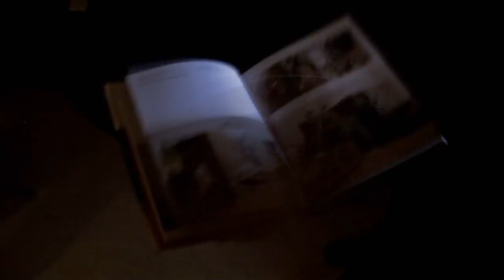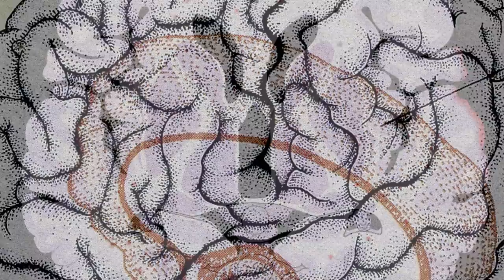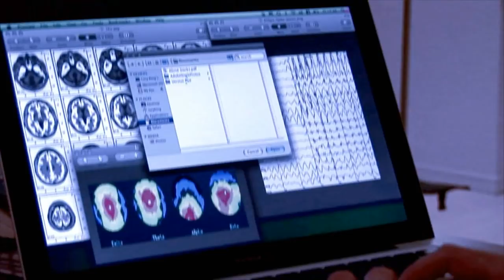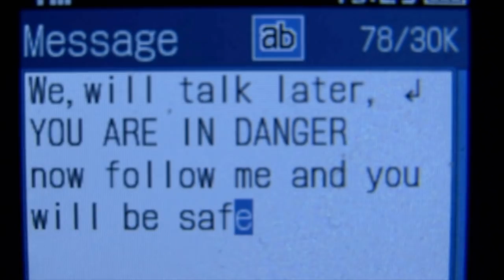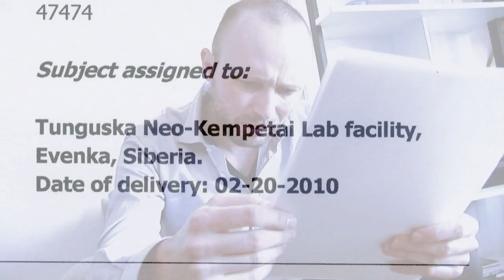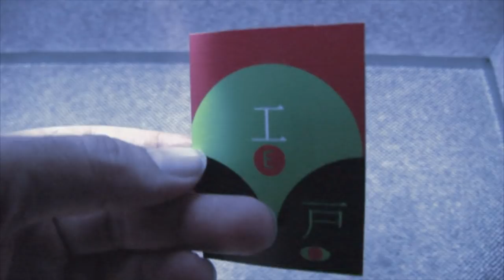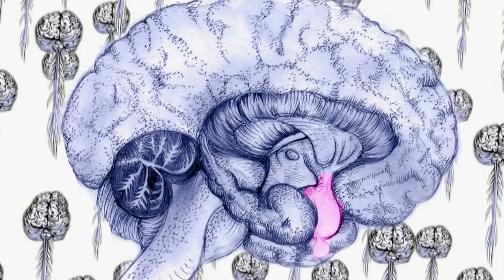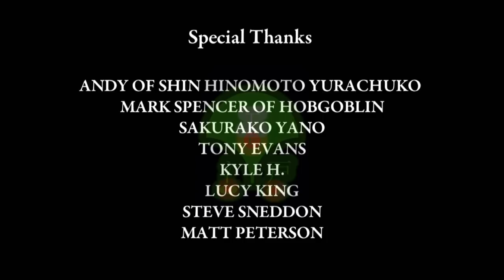EDOnism (2010)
EDOnism (extended cut) 2010-18

 Edonism is the tragic story of James Hallway, an English businessman from the UK who comes to Tokyo looking to fulfill his dreams and lead a peaceful life with his beautiful wife, Sophie. Instead he finds toil, torment and alcoholism. Unable to bear his descent into self-destruction, Sophie leaves, abandoning him to his downward spiral into the gutter. Day by day, his reality is consumed by hallucinations and weird perceptions. Once things can’t get any worse, he falls into a coma.

When he awakens, he begins to learn some terrifying truths about his condition and his connection to a long-forgotten legend from ancient Japan. Together with the resourceful Dr Geena Landlord he attempts a desperate quest of discovery that leads them both to the very heart of a conspiracy involving a secret government order and the enigmatic being known as the The Cat Fish.

Director, editor, animator, screenwriter, co-producer and soundtrack composer: AFan Alessandro Fantini
Producer, art director, co-writer, casting director and location manager: Lorenzo Fantini
Line producer: Miles Elliott
Assistant producer: Lucy King
Post production supervisor: Nate Jensen
Make up artist: Kana Yoshida
Cast: Sacha Mühlebach, Helene Salvini Fujita, Hiro Super, Lucy King, Lorenzo Fantini, Kyle H., Nate Jensen, Tony Evans, Alessandro Fantini, Cyrus Malekani.

Genre: Sci-fi thriller, drama, adventure
Shooting format: HDV
Runtime: 70 min.
Country: Italy, Japan
Language: English
Filming locations: Tokyo

Official festival selections:
Tokyo FilmX 2011
Good Rapport Film Festival 2012
Selva Nera film festival 2017